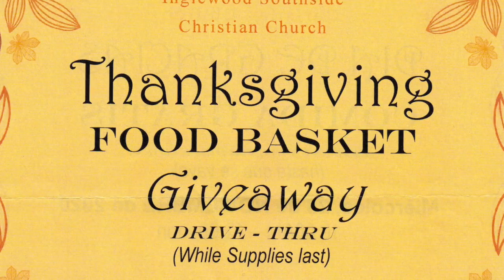Southside Announcements November 2020 Week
Announcing:
and
-Set up will take place on 11/24/20 at 10am

Announcers: Ronic Tatum & Pastor Herb Botts
Camera: Samiya Neely & Ron Tatum
Video Edits and graphics: Ron Tatum